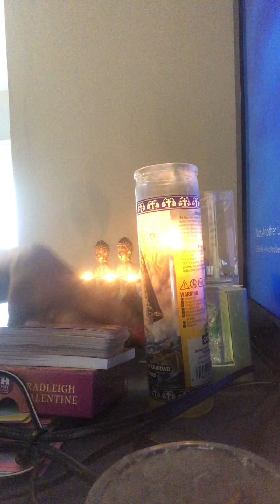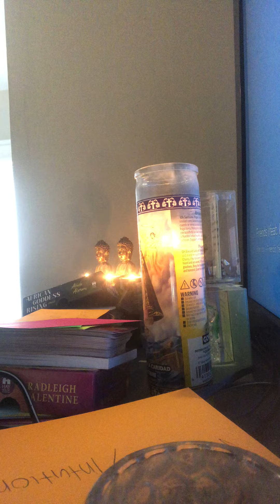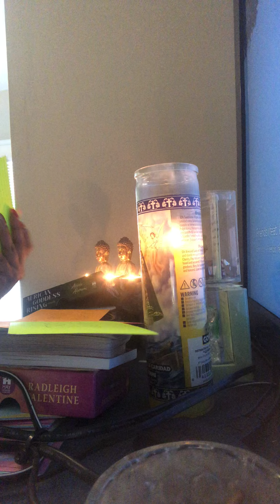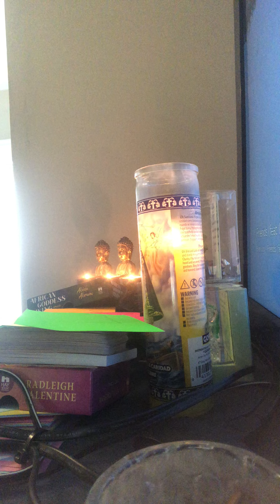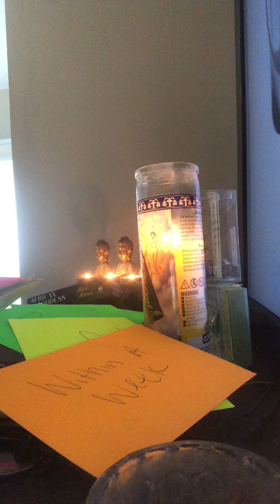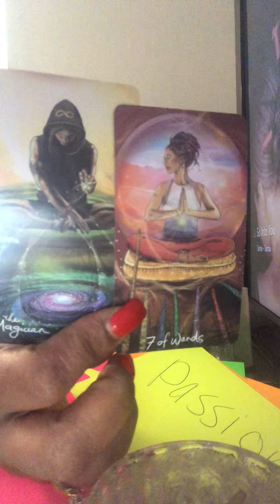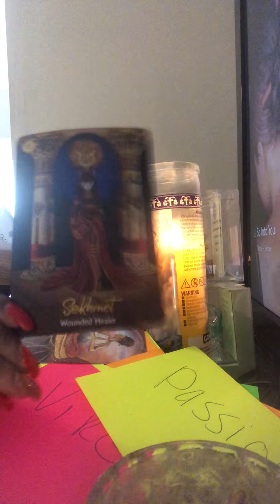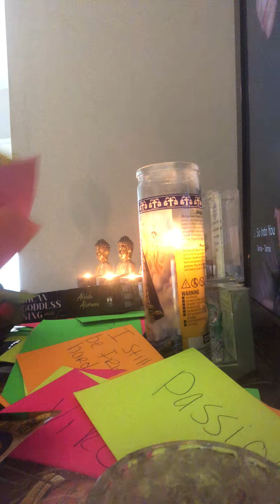Manifesting🧘🏽‍♀️✨a sugar daddy 😂😂 somebody manifesting a suga baby y’all on the same page😆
This is a general reading may or may not resonate take what does thanks for